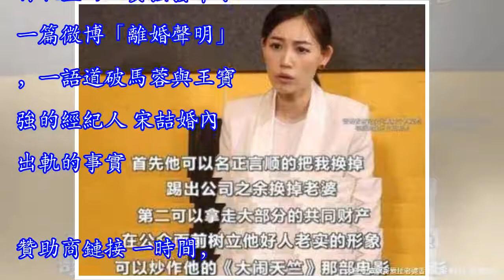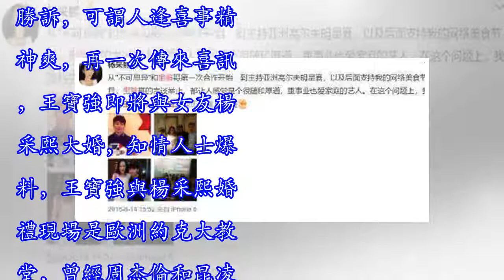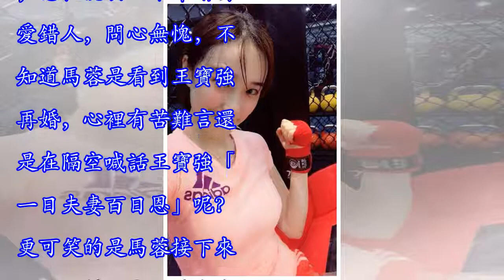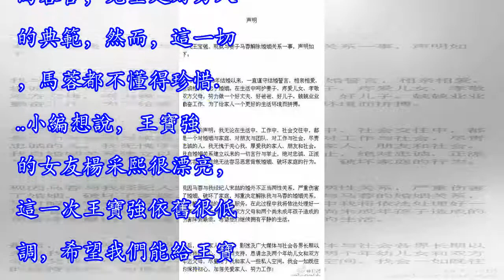王寶強大婚將至，現女友正面照曝光，馬蓉發文聲討百般諷刺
王寶強大婚將至，現女友正面照曝光，馬蓉發文聲討百般諷刺要說到王寶強和馬蓉當年結婚的事情，大家可能並不知曉，但是提到王寶強和馬蓉離婚，可以說是當年娛樂圈的爆炸新聞了。現在時過境遷，王寶強也傳來了好消息，即將和女友楊采熙大婚，網友們紛紛表示替寶強開心，然而，另一邊的馬蓉卻坐不住了. 贊助商鏈接 首先讓我們回顧一下，馬蓉是如何從人生贏家，坐擁身家過億的影帝老公，變成了婚內出軌、轉移前夫財產，人人喊打的過街老鼠。2016年8月，王寶強離婚事件被爆出，源自耿直的王寶強發布了一篇微博「離婚聲明」，一語道破馬蓉與王寶強的經紀人 宋喆婚內出軌的事實。贊助商鏈接 一時間，引起軒然大波，微博幾度癱瘓，更有空姐...